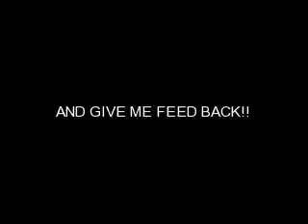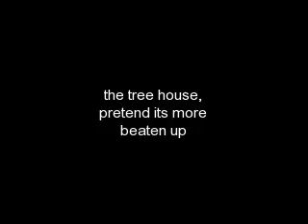"From Hell to Heaven" episode 10.2 (self-explanatory)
"Nick" Lindsey squealed, nick opened his arms into a big hug, "how's it going babe" he smiled "oh just lonely and very, very cold" she pulled away and shivered as she rubbed her hands up and down her arms, "oh come on, let's go get you warm" he put her arm around her and they both walked upstairs. "that" joe began "was gross" he looked scared, "oh grow up Joe" he took off up the stairs, he ran up to my room and knocked on the door, "come in" I yelled, as he came through the door "oh it's you, get out" I said as I through a pillow at him
"hey just because you don't go to the school anymore doesn't mean you can't stop tutoring me" he smirked as he dropped his backpack on his bed, "oh is that so" I smiled "mhmmmhm" he smiled, "ok fine" I looked at his home work : ok first you have to put the X abo-.." I was interrupted by lips crashing into mine, they were Kevin's, and my hands slithered around his neck, as he gently laid me down on the bed. and
HAHA GONNA LEAVE YA HANG THERE! SO SUCK ON THAT BYOTCHES!! NAHAHAHA I AM SOOO EVIL !!! WAIT TILL TOMORROW!!! I HAVE MY B-PARTY TO PLAN!! My b-days in 2 days and I have to plan it all so I am going to be extremely busy!!! So get off my back kk!! Love yas all and I thank you all
OH AND NO MORE STORIES TILL MORE VIEWS!

ahort i know but, it part 2 soo next one on wednseday!!!